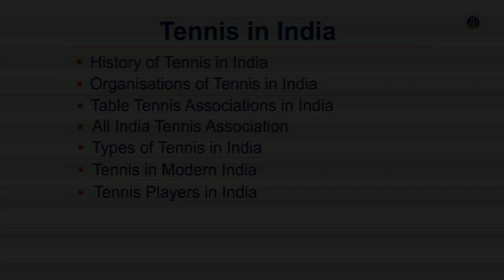Tennis in India | Tennis History of Tennis in India | Inception of Tennis in India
The History of Indian Tennis is quite old and the game was brought into India by the British Army and Civilian Officers, during 1880s. The game got immense popularity among the Indians within no time. The main reason behind this was the easy rules and regulations of the game and also the excitement attached to the game. Once getting popularity in India, Tennis saw several tournaments to be organised during the later half of the 19th century. Some of the major Tennis tournaments of that time in India were the Punjab Lawn tennis Championship at Lahore that was held in 1885 and the Bengal Lawn Tennis Championship at Kolkata (1887) and also the All India Tennis Championships at Allahabad (1910).

All the Indian Tennis tournaments were used to be organised for promoting the game and also developing the entire scenario of Indian Tennis. During the colonial period, tennis was dominated by British Empire in India. Later when the Indians were familiarized with tennis, the British players dominated the championships. Having a good zeal in tennis, the Indian tennis players started making their presence in the national level. The British stranglehold was broken by veteran Indian tennis player Mohammed Saleem from Lahore, who emerged victorious in the Punjab Championship in 1915. He grabbed the trophies one after another between 1919 and 1926. Saleem's extraordinary performance stimulated other Indian players to consider the game seriously. In 1917, the Bengal Championship title was won by N.S Iyer. In the year 1919, Nagu bagged the title at the All India Singles Tennis Championship held at the Gymkhana Club at Allahabad.